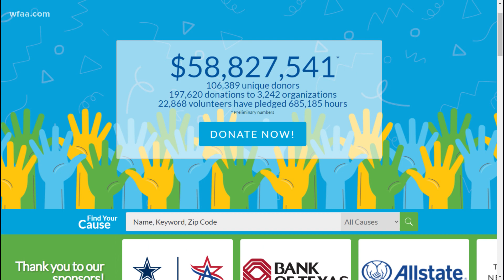North Texans answer the call, help raise over $58M on North Texas Giving Day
The total far surpassed 2019, which the one-day event raise just over $50 million.